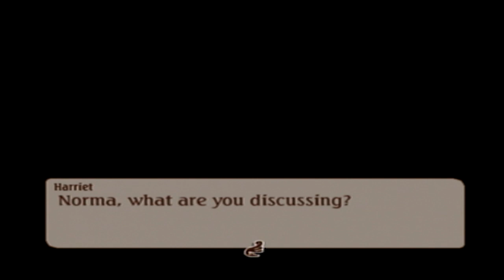Downtime and Medals - Playing Through Tales of Legendia #22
After we saved the mainland we get some downtime and everyone is named a hero.

To see any other games that I could possibly play check out my Backloggery: